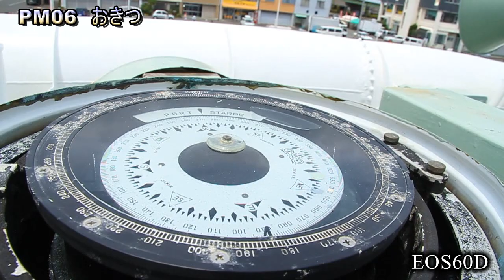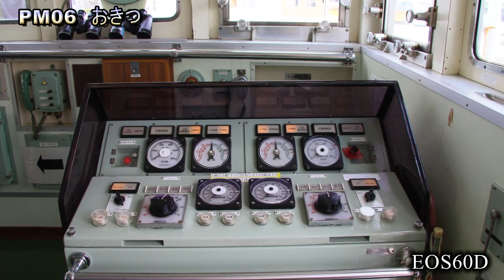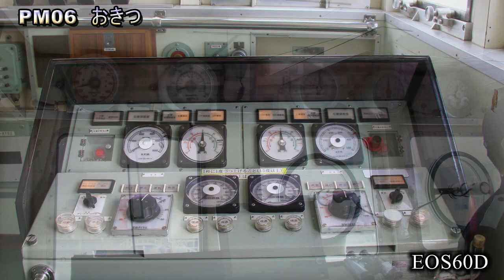巡視船おきつ フェアウェル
清水海上本部　巡視船おきつ、お別れ見学会が開催されました。
EOS60Dにて撮影しました。